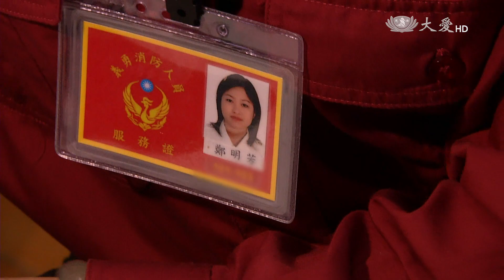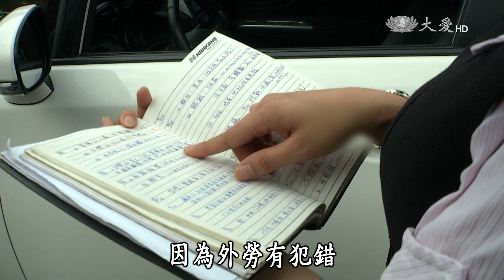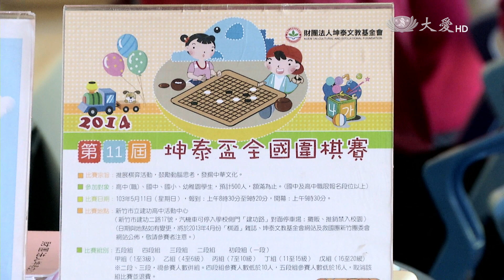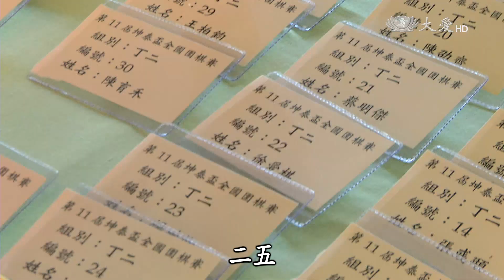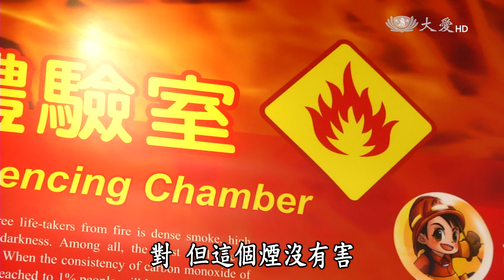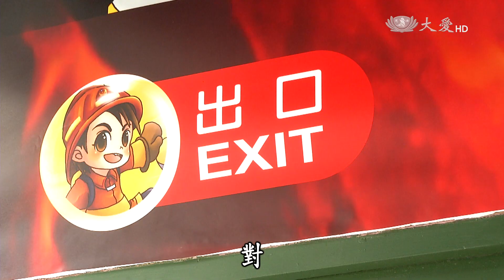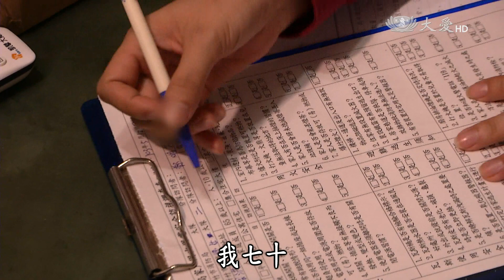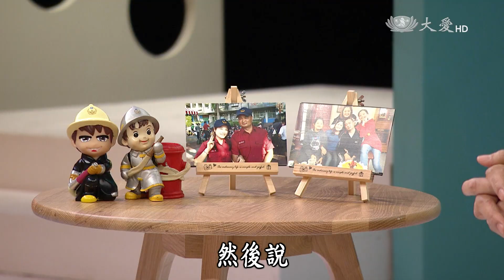【在台灣站起】20150314 - 鄭明芳 (越南)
從越南嫁到台灣來的明芳，曾有一度因為語言生活的不適應，過著憂鬱封閉的生活。直到她跟著長期擔任義消的先生，加入了義消婦女宣傳隊的行列，才讓她不僅結識了許多好友，更因此找回原本開朗、活潑的個性。如今的明芳，生活中排滿各種志工活動，每到假日，總是全家出動，和先生、小孩一起當志工。她常說，「施比受有福」，透過付出，她感受到幫助別人的快樂，也充實了自己的人生。